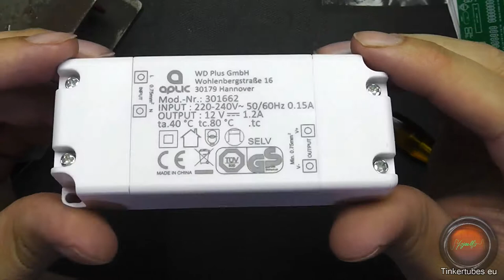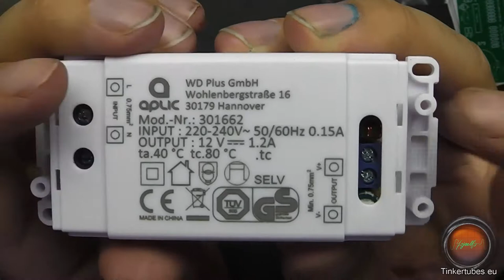Tinkertubes Lab [22] Review Aplic 301662 12V 1,2A LED Treiber Netzteil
Kompaktes LED Netzteil Aplic 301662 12V 1,2A im Test bei Tinkertubes Lab inkl. Montage- & Anschlussanweisung.

Aplic LED Netzteil bei Amazon kaufen